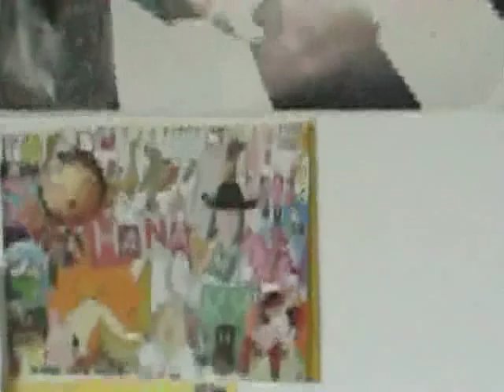Kiwi you are amazing, Farewell Sofia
This video is just a little disorganised...
Mrs Nerimon - ALL CAPS